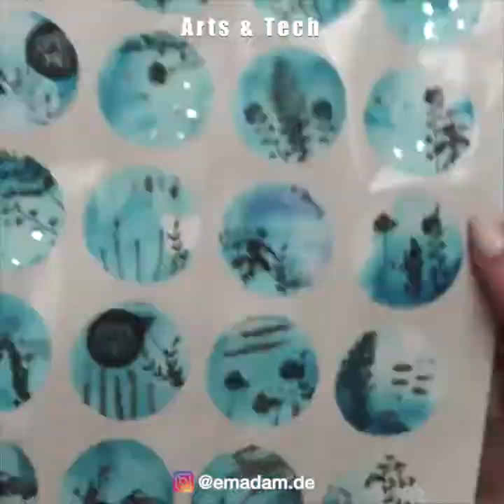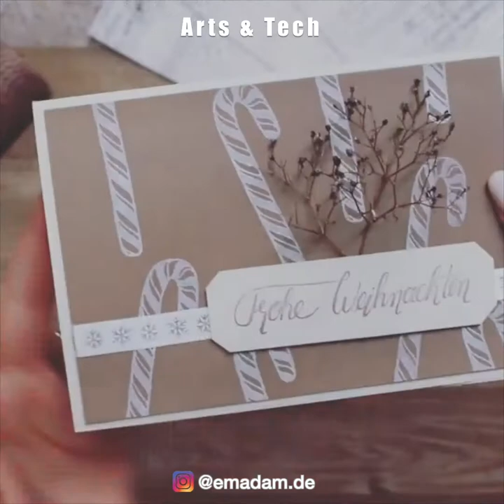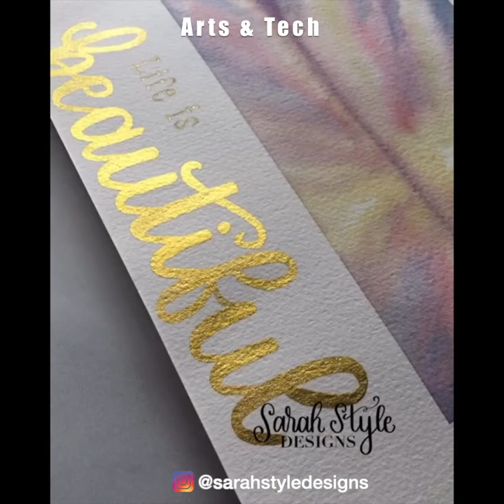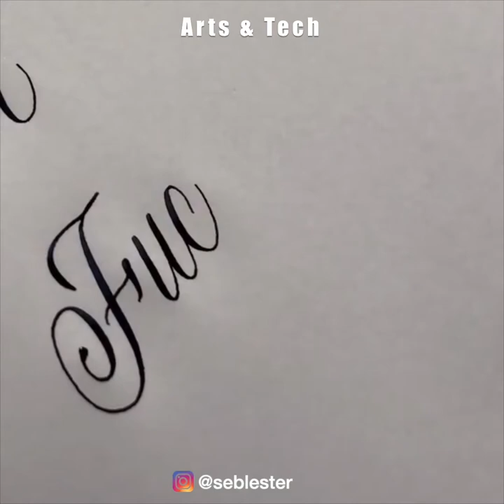These Artists Are just Awesome - Creative Ideas # 13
Do not hesitate to visit these incredible artists to see their complete work! These artists demonstrate that art is a work of creation, precision, but also a real passion which can take different forms of expression. In this unique art compilation, you will share with these talented artists, their creativity, and their incredible ideas. Whether drawing, painting, sculpting, or even using calligraphy, these artists are simply talented because they have developed over time unique art skills and creativity in addition to simply having a natural talent.